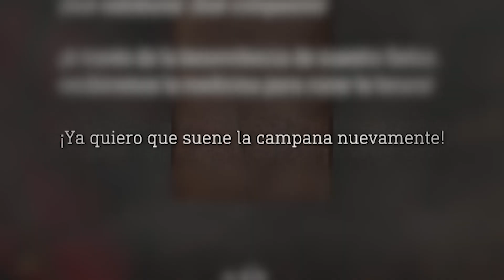Resident Evil 4 Remake: Separate Ways | Pt. 1 | Gameplay con el Taka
Efectivamente, hice un video en el que juego el DLC "Separate Ways" del remake de Resident Evil 4 y divago sobre algunos temas como mis opiniones de "My Adventures with Superman" y "Fionna y Cake", y cosas sobre mi canal y mi contenido. En fin, disfrútenlo.